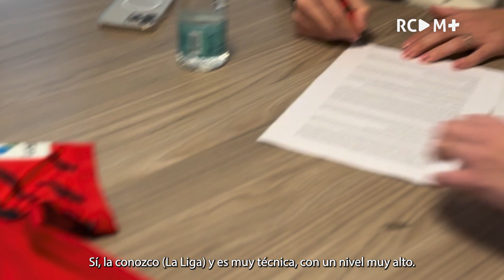Augustinsson: "Feliz de volver a La Liga" | RCD Mallorca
El jugador sueco llega cedido hasta final de temporada procedente del Sevilla FC.